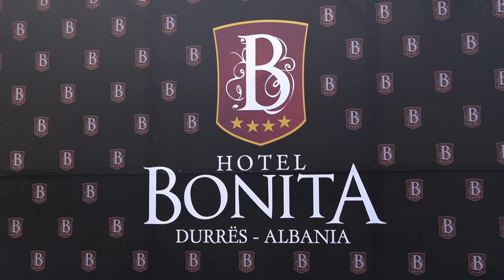Modeli Igli Rushi gati per Ferma, Ndermjetsuesi e Medituesi nuk po din qa ka ndodh me virgjerin.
Prodhim i Kika Channel

𝐀𝐮𝐭𝐨𝐫 : Kreshnik Husaj